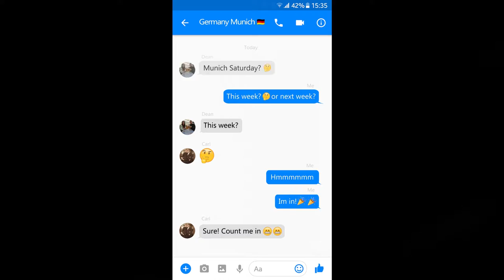3 Days In Germany (Munich)